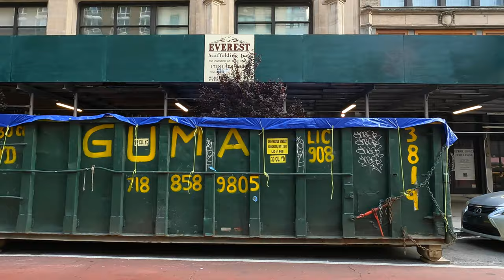DADO DICE by @MIDIPipe - NewYork City - 4K - LiveLooping - FreeStyle - Soundscape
DADO DICE by @MIDIPipe